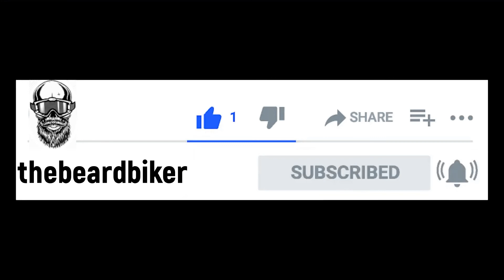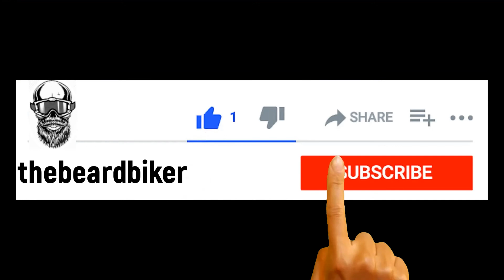Weekend Ride Session at Al Taween Fujairah with SAD